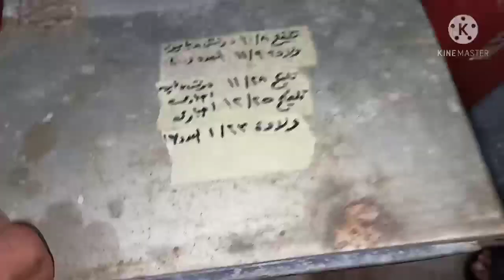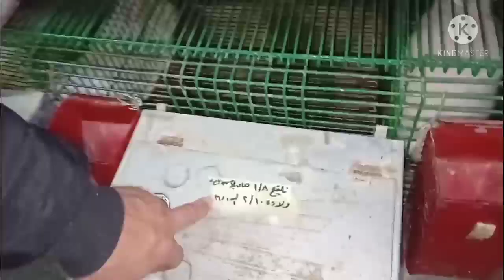الارنبه ولدت ومااا..تت تتصرف مع الخلفه أزاى... (حلقه 633)